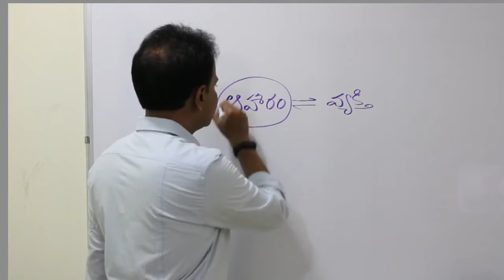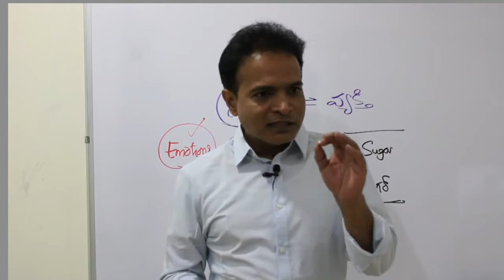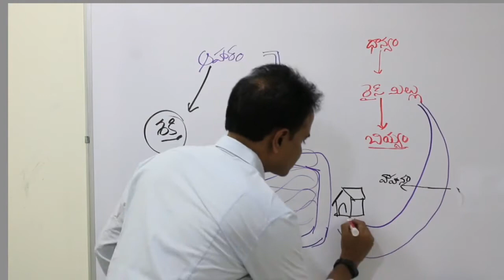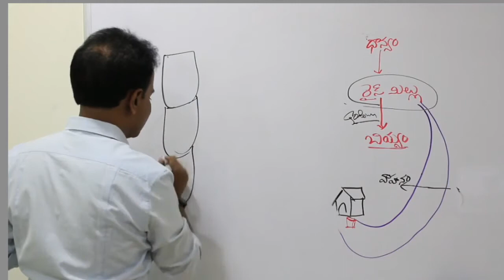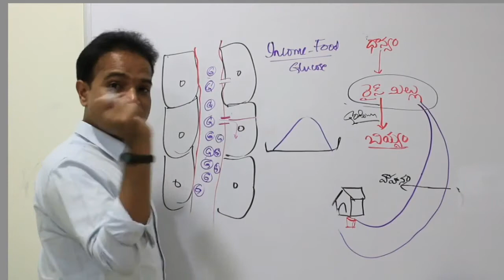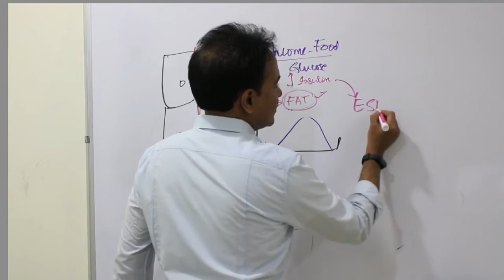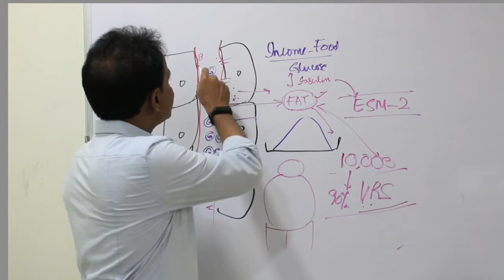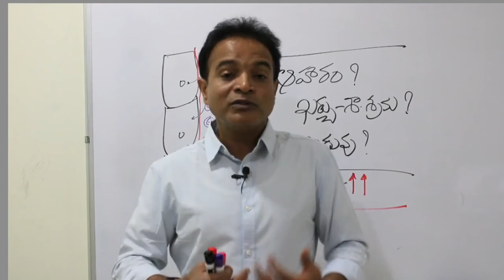Stop Diabetes Day 2: The Story of Diabetes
We are a team of HOLISTIC nutrition coaches and medical doctors, willing to HELP you REVERSE your DIABETES and CHRONIC health condition. In this video, we discuss the story of Diabetes. To know more about Dr. Suresh please click on this “ Click this link to join our WhatsApp group